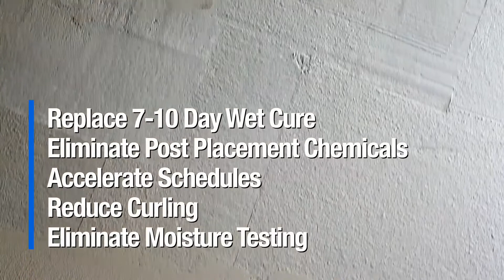E5 Internal Concrete Cure